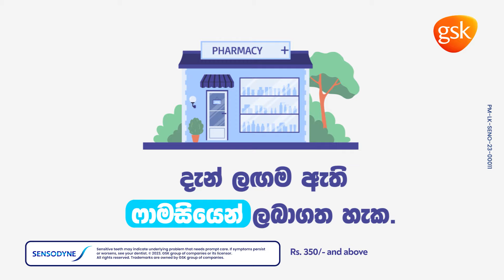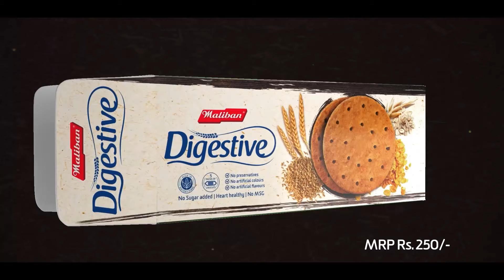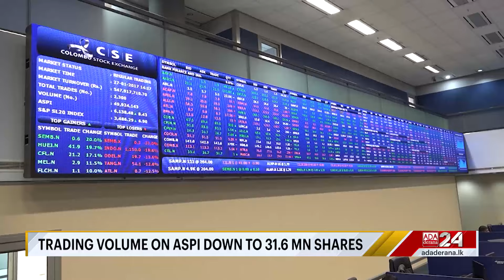Ada Derana First At 9.00 - English News 26.08.2024